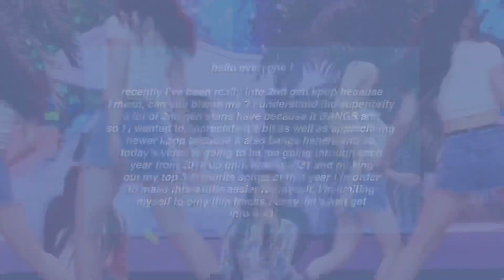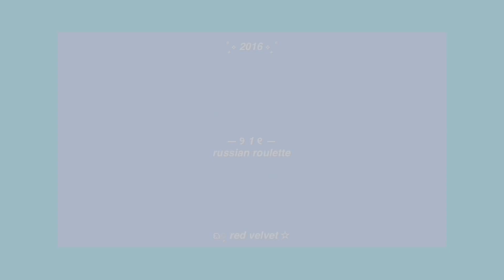my top 3 kpop songs of each year (2010-2021)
ᨳ᭬ time stamps ⨟
0:00 - intro
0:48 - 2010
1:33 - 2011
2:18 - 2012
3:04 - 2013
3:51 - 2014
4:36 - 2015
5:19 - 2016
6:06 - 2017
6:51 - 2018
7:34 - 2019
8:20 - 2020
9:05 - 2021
9:52 - outro